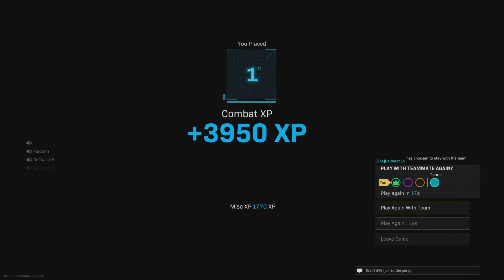Fortune's Keep Resurgence Quad Win 🥇 w/ BERTING, Poldohh ,& Random (August 13, 2022)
Main Weapon: KG M40 Assault Rifle

Secondary Weapon: "Coltan Alloy" [Submachine Gun Legendary Blueprint - Armaguerra 43]

"Parisian" [Rare Operator Skin -  Beatrice Mercier]

PlayStation 5 @ 120 fps on Keyboard & Mouse ⌨🖱

Rendered in 4K (3840 x 2160) via Share Factory 🎞

Most Wanted Pinoys [MW*P*] Regiment 🇵🇭